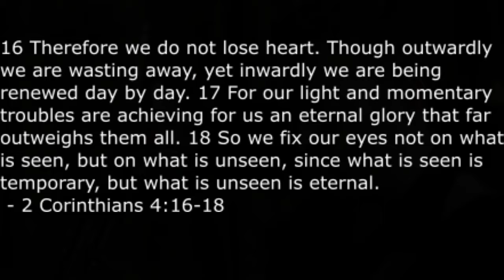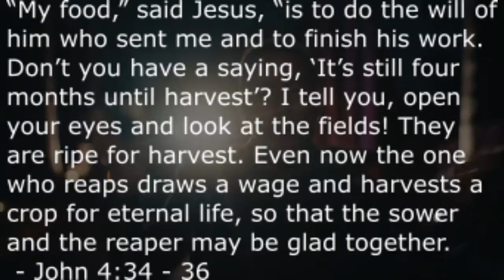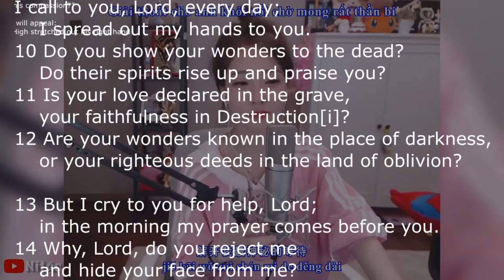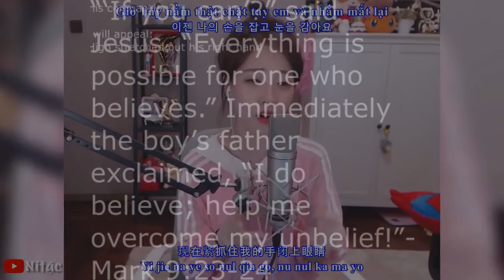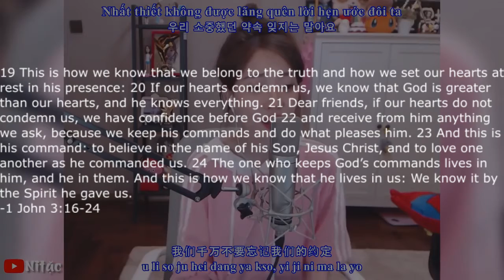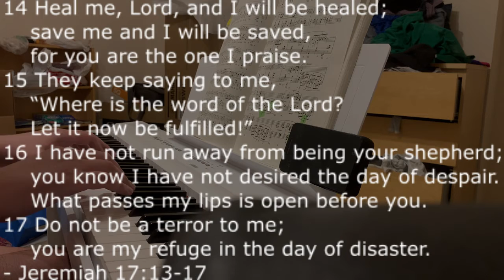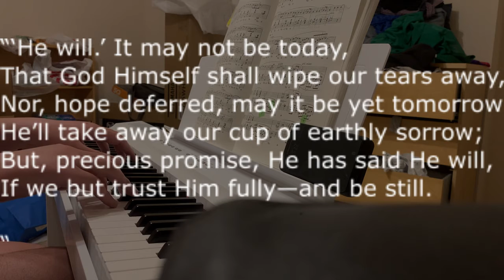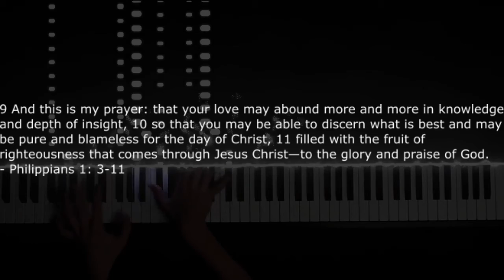Merry Christmas and Happy New Year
Credits to the respective artists and composers and videos.